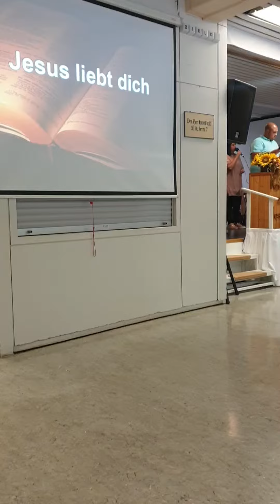Sinti Gemeinde Freiburg Immanuel du Bist mein Zufluchtsort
Jesus Christus Gott Bibel Gemeinde Immanuel Freiburg Sinti Bamby Reinhardt Bambi Ricardo kwiek shalom morris jimmy peppino bamby Reinhardt Singen zion Fels des Glaubens zion Leben und Licht